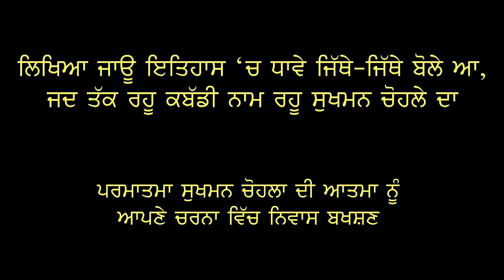R.I.P. Sukhman Chohla- A Tribute to Kabbadi Legend | Prince Sohal | Sonu Kiralgarh | The Vocal Arts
Likeya Jau Itihaas' ch Dhaave Jitthe Jitthe Bole aa,
Jad Takk Rahu Kabbadi Naam Rahu Sukhman Chohle da,

A Tribute to Kabaddi Legend - Sukhman Chohla

Singer - Prince Sohal
Lyrics -  Sonu Kiralgarh